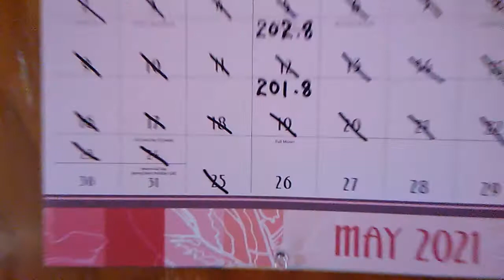Weigh In Wednesday 5-26-21